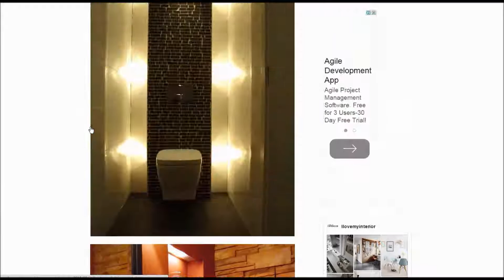品の良い間接照明【家具、キッチン研究】